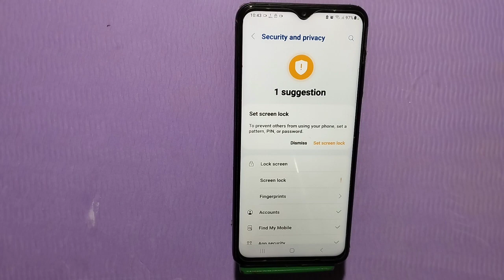How To Set Pin Lock In Samsung Galaxy A34,Samsung Galaxy A34, Mein Pin Block Kaise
How To Set Pin Lock In Samsung Galaxy A34,Samsung Galaxy A34, Mein Pin  Block Kaise Lagaen,Pin Setting

How To Set Pin Lock In Samsung Galaxy A34,Samsung Galaxy A34, Mein Pin Lock Kaise Lagaen, Pin Locked Set Up, Lock Setting, Password Lock In Samsung Galaxy A34, Set Lock Screen Password In Samsung Galaxy A34, Pattern Lock Setting

Pin_Lock Samsung Galaxy A34,